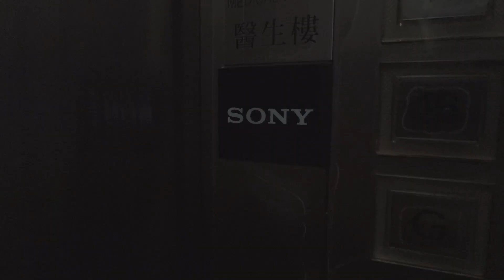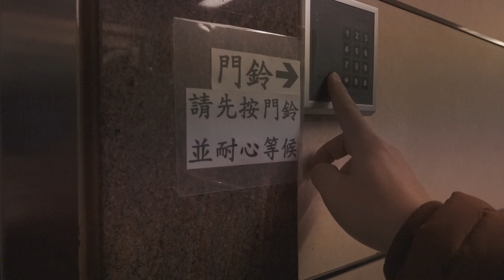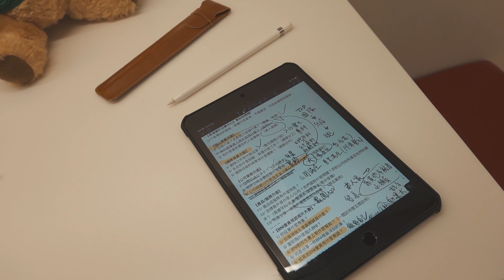訪問拍攝奇遇記 出JOB拍片比人無理取鬧 | HOLLYVLOG 001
新年過後出job拍訪問，無啦啦比人鬧咗獲，好無耐⋯

訂閱就是支持！

My 2020 gear for Filmmaking, Photography & Vlogs:
Sony a7iii
Sony RX100vii
Canon EF 16-35mm f/2.8L III USM
Canon EF 85mm f/1.4L IS USM
Metabones Canon EF to Sony E-Mount
RØDE Microphones - RØDELink Filmmaker Kit
Falcon Eyes Led Flex Light
Seetec One monitor